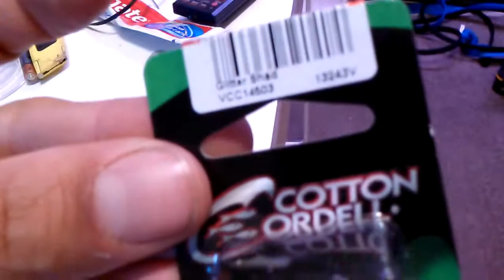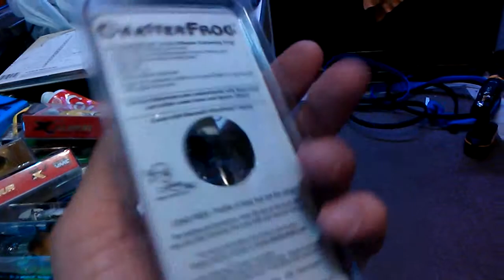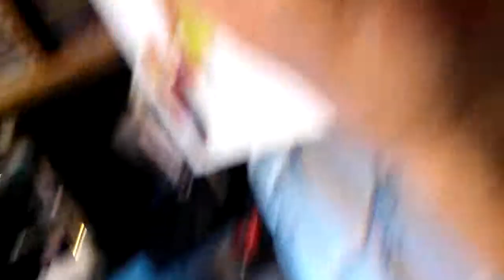St.croix rage rod & cranks